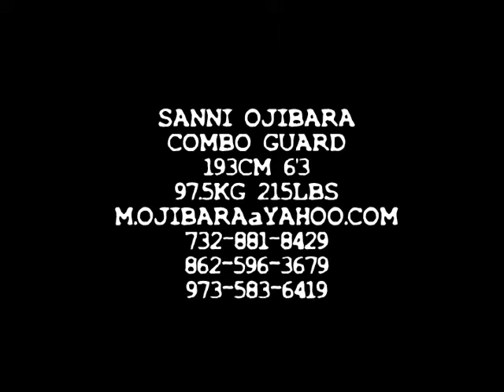SANNI OJIBARA 2010 BASKETBALL HIGHLIGHTS FOR COSTA SUD ARGENTINA